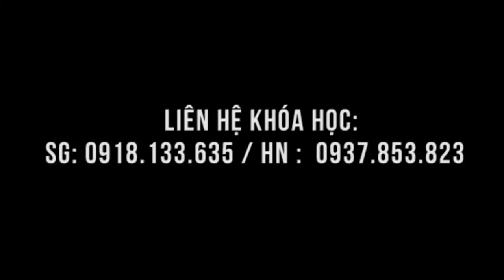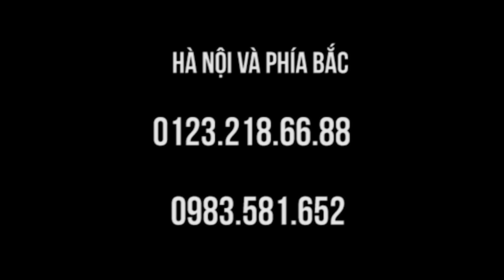Đi bật ngửa dễ té ngã do tai biến